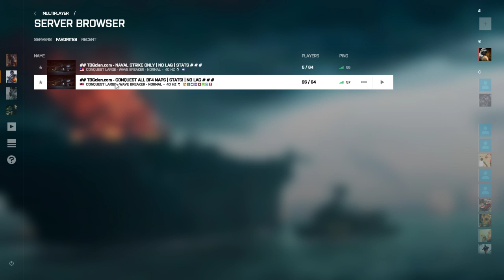Gamenight with Beer League Hockey - Battlefield 4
Footage from the other day, Road testing OBS Studio screen capturing software.